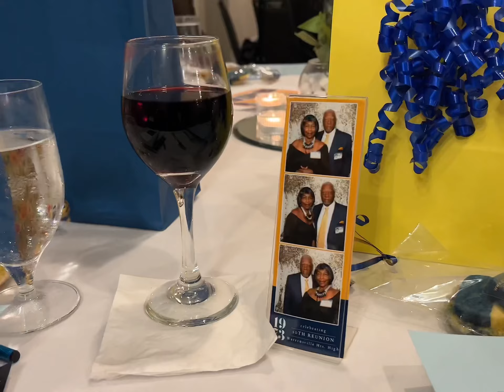Warrensville Hts. High School class of 1973 50th reunion.